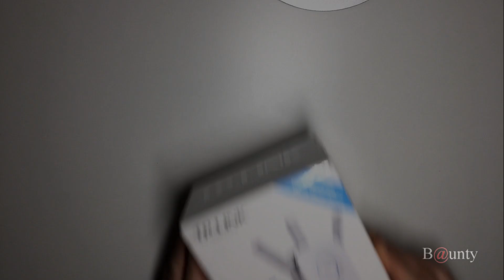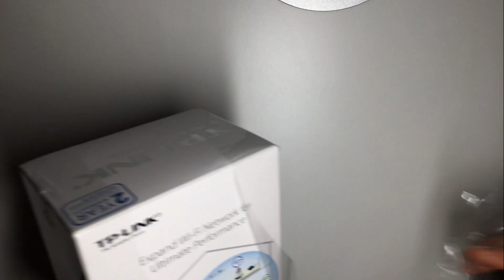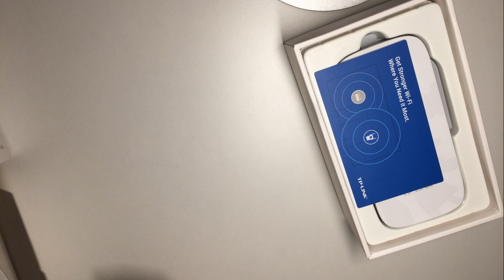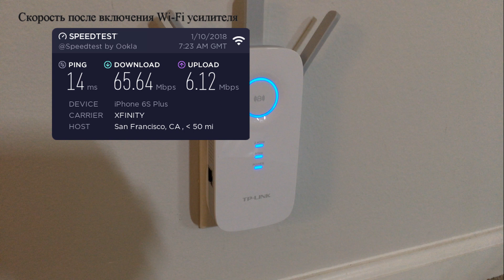Tp-Link AC1750 (RE450) unboxing and review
Dear friends! IF YOU SPEAK A LANGUAGE THAT IS DIFFERENT THAN RUSSIAN, you can always use the subtitles of the language that you speak in the settings.
Doesn't matter how powerful the router is, there is always a situation where its signal is not enough to cover the entire necessary area. Unpacking and reviewing the Tp-Link AC1750 Wi-Fi Range Extender RE450